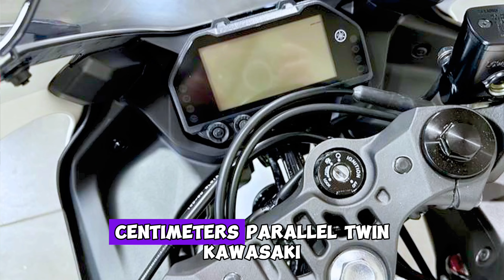2025 New Motorcycle Yamaha YZF-R3 I 500CC Introduced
2025 New Motorcycle Yamaha YZF-R3 I 500CC Introduced

If Yamaha had its way, sportsbike riders would start their biking life on the excellent YZF-R125 moving up through the brand’s models until they got to the top-of-the range YZR-R1M. After two years of riding, the 19 year-old on the 125 could chop in their A1 licence-compliant bike and move up to an A2 machine like the 2019 Yamaha YZF-R3.